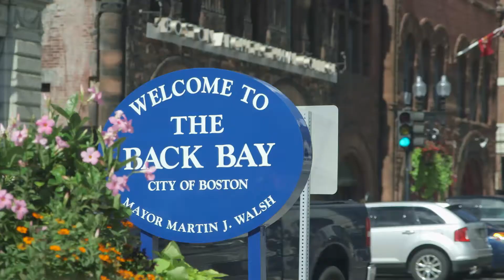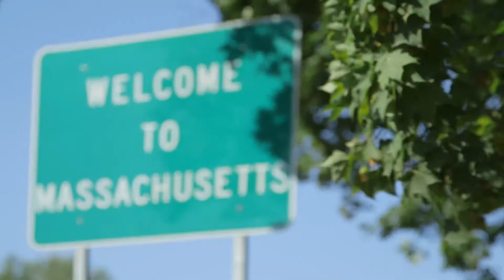Retail Across America: Massachusetts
With about 75,000 retail establishments, Massachusetts has every type of retailing you can imagine. Watch as Dave’s Soda and Pet City owner Dave Ratner, Circle Furniture's Director of Business Development and Retailers Association of Massachusetts President Jon Hurst discuss the state’s economic and community reliance on the retail industry.